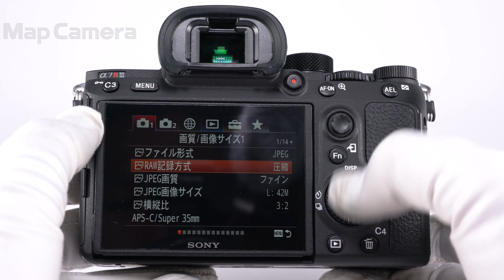SONY (ソニー) α7RIII ボディ ILCE-7RM3 良品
【付属品】
取扱説明書・バッテリー・チャージャー・ACコード・ストラップ・USBケーブル・ケーブルプロテクター

【外観】外観にキズがありますが、実用には問題無く良好な状態です。